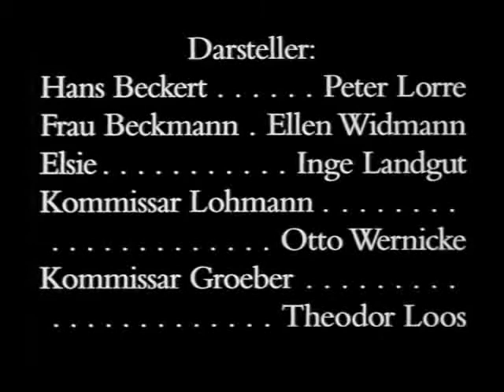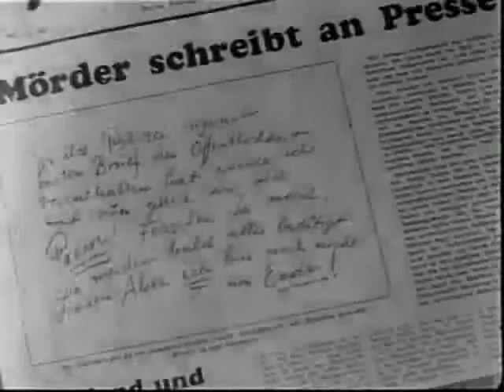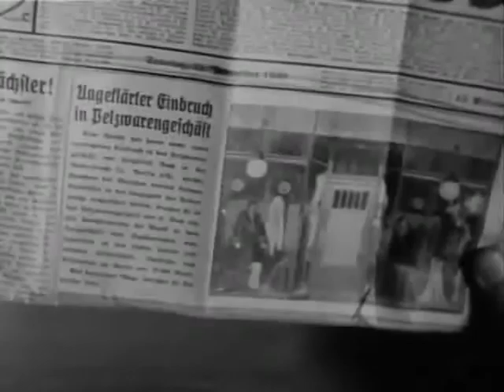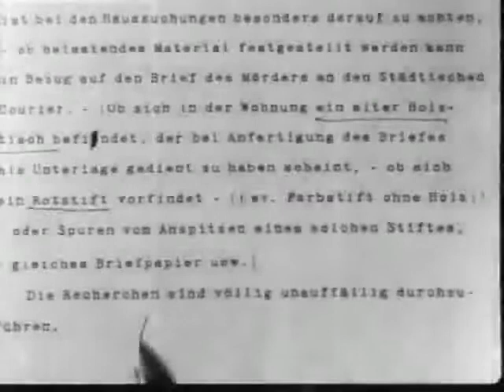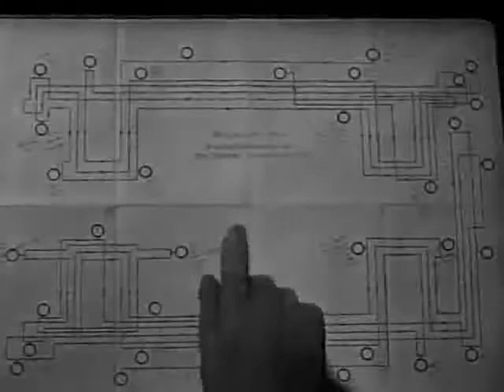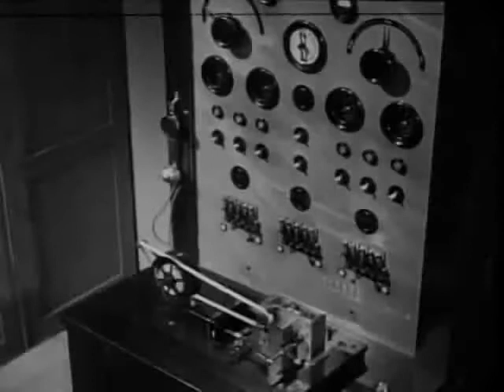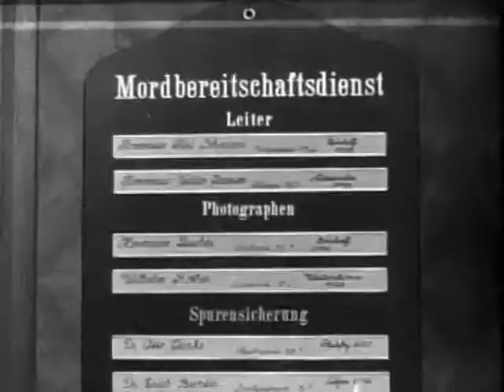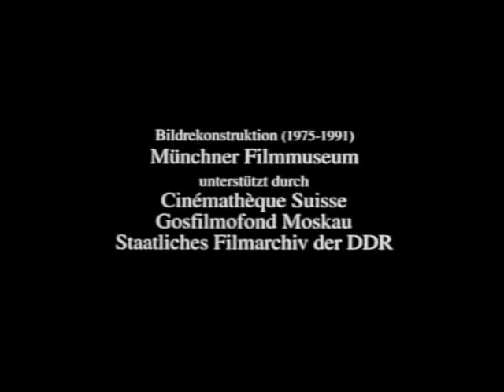M, eine Stadt sucht einen Mörder, Fritz Lang (1931) (french subtitles)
M von Fritz Lang mit Peter Lorre in der Hauptrolle ist eine der ersten deutschen Tonfilmproduktionen. Die Cahiers du cinéma listeten M im Jahr 2008 in ihrer Liste der 100 besten Filme aller Zeiten auf dem sechsten Platz, die beste Platzierung für eine deutsche Filmproduktion.

Toute la presse ne parle que de ça : le maniaque tueur d’enfants, qui terrorise la ville depuis quelques temps, vient de faire une nouvelle victime. Chargé de l’enquête, le commissaire Lohmann multiplie les rafles dans les bas-fonds. Gênée par toute cette agitation la pègre décide de retrouver elle-même le criminel : elle charge les mendiants et les clochards de surveiller chaque coin de rue.